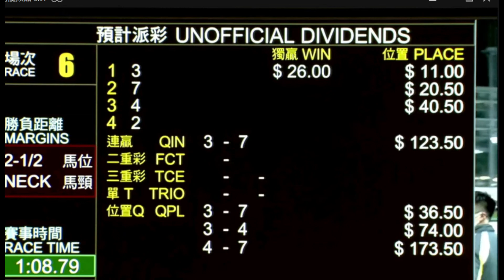2020 12 23 快活谷 第六場 潘頓 平常心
一名有數十年賭馬經驗的長者，記錄低買馬前的思路，從未輸死，從未暴富，賭馬保持正面人生觀，保持正面思維，保持腦筋靈活，邏輯分析，隨看隨錄音，通常在未有正式派彩前上載，想長期保持戰鬥力的馬迷不妨留意。